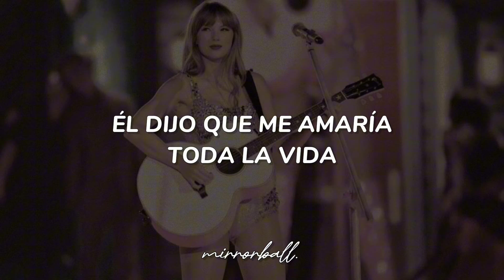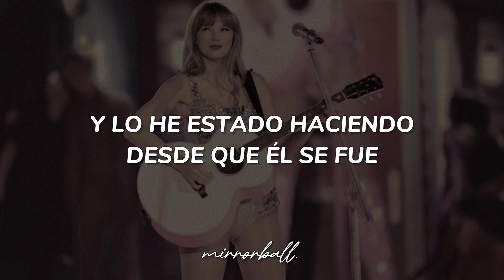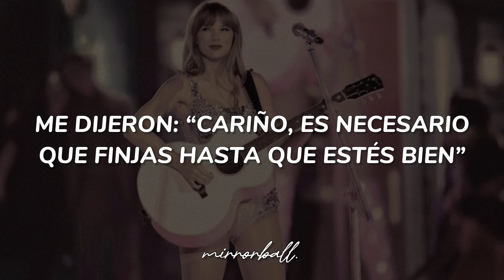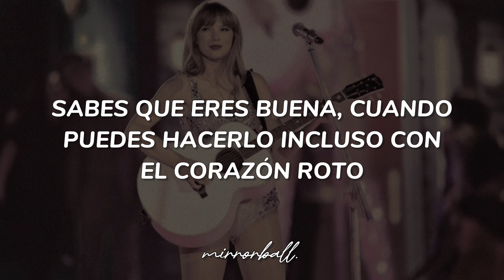Taylor Swift - I Can Do It With A Broken Heart // Español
I Can Do It With a Broken Heart - Sub español

Lyrics:
I can read your mind
She's having the time of her life
There in her glittering prime
The lights refract sequin stars off her silhouette every night
I can show you lies

'Cause I'm a real tough kid, I can handle my shit
They said: Babe, you gotta fake it till you make it, and I did
Lights, camera, and smile, even when you wanna die
He said he'd love me all his life, but that life was too short
Breaking down, I hit the floor
All the piеces of me shatterеd as the crowd was chanting: More!
I was grinnin' like I'm winnin', I was hitting my marks
'Cause I can do it with a broken heart (one, two, three)

I'm so depressed, I act like it's my birthday every day
I'm so obsessed with him, but he avoids me like the plague
I cry a lot, but I am so productive, it's an art
You know you're good when you can even do it with a broken heart

And I've been doing it since he left
I keep finding his things in drawers
Crucial evidence I didn't imagine the whole thing
I'm sure I can pass this test

Lights, camera, and smile, in stilettos for miles
He said he'd love me for all time, but that time was quite short
All the pieces of me shattered as the crowd was chanting: More!
'Cause I can do it with a broken heart (one, two, three, four)

I'm so obsessed with him, but he avoids me (he avoids me) like the plague

You know you're good, huh, good
'Cause I'm miserable (haha)
And nobody even knows
Try and come for my job